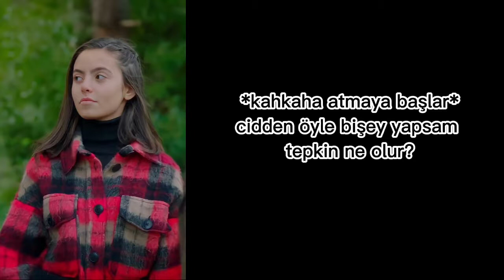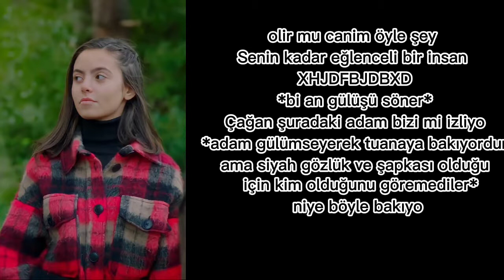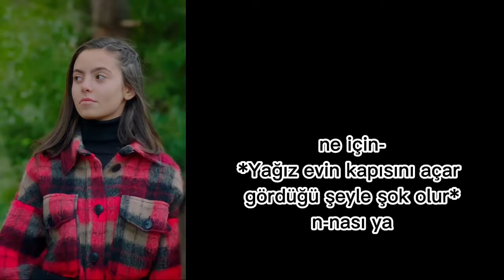{𝘈𝘠 𝘷𝘦 𝘠𝘐𝘓𝘋𝘐𝘡} 6. bölüm çağtu zeyyağcıyız keşfet fypシ ~nilo